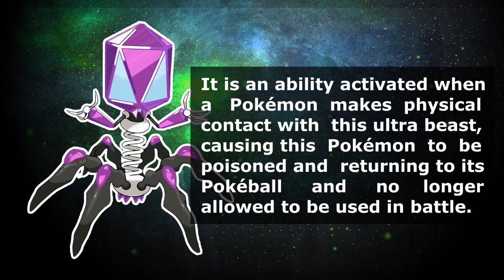NEW Ultra Beast Pokemon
Even if the ultra beast fever has run out since we passed Alola, they may still appear in the games and in the anime and I believe that at some point they still will, there is a lot to explore about them. Well, here is a fanmade video about these creatures I hope you like it!

CREDITS [ART]:
UB 06 - treespeakart
UB 08 - treespeakart
UB 10 - locomotive111
UB 12 - locomotive111
UB 16 - locomotive111
UB 17 - shinygazza
UB 18 - locomotive111
UB  E - locomotive111
UB 19 - valoo_art
UB 00 - icaro382